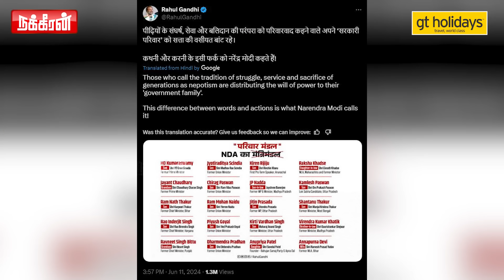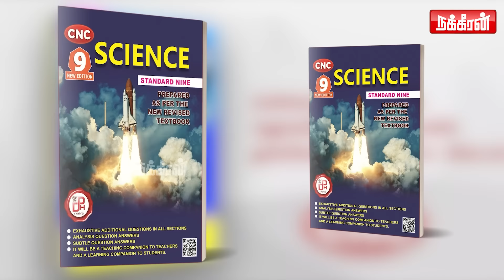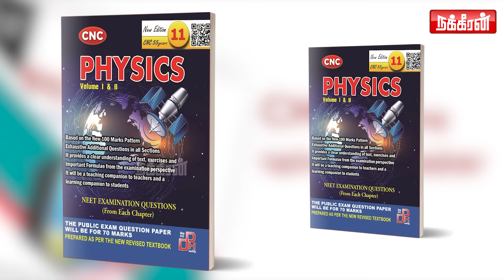எனக்கு இது மட்டும் வேண்டாம்.. அமித்ஷாவை ஆட்டங்காண வைக்கும் அமைச்சர்! Modi | Amit Shah | Rahul Gandhi